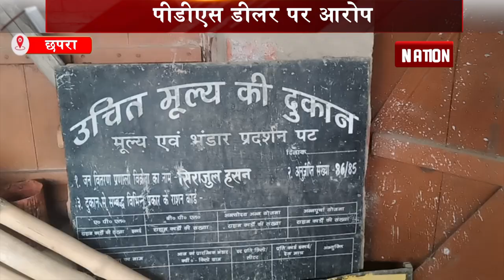कहां पीडीएस डीलर करता है मनमानी ? मीडियाकर्मियों को भी देता है धमकी, देखें वीडियो